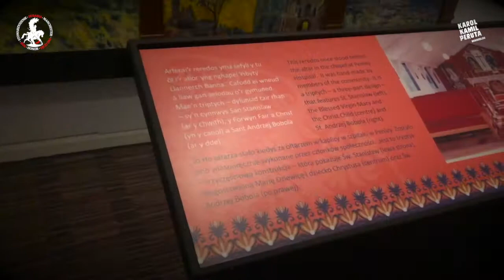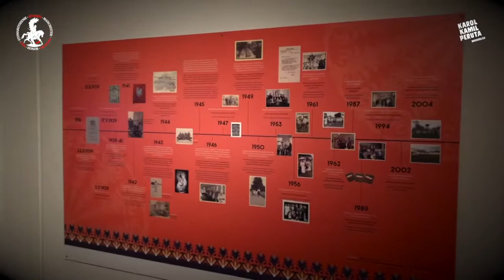21.06.2019 Wystawa o Polskim powojennym szpitalu Penley-Wrexham-Walia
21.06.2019 odbyła się w Wrexham wystawa o powojennym Polskim szpitalu Penley o którym wspominałem już wcześniej jednak niestety YouTube usunął mój film.
Bardzo ciekawa i POLSKA wystawa, gratulacje organizatorom ale najbardziej to szczere podziękowania za działalność i stworzenie tej wystawy.